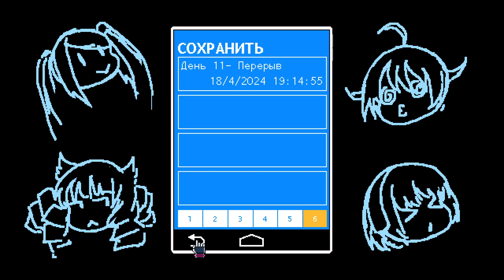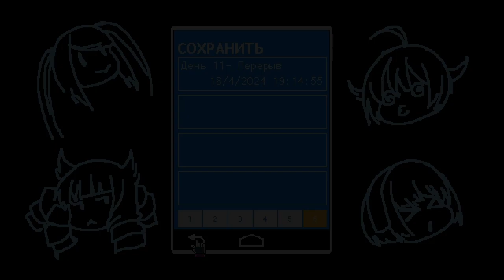24 - БОСС ЧЕТКОГО-СИБО! - Прохождение VA-11 Hall-A: Cyberpunk Bartender Action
Прохождение VA-11 HELL-A: Cyberpunk Bartender Action - это выпивка о беспризорниках, технологиях и переулке пост-антиутопии.